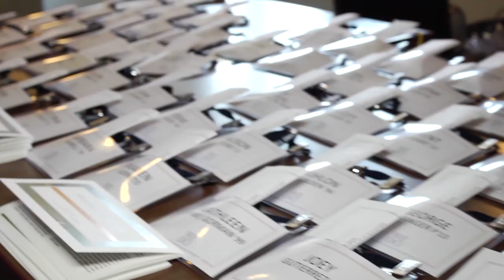WE DO Campaign for Bucknell University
Hundreds of Bucknellians celebrated the first WE DO Tour stop at AT&T Park in San Francisco.